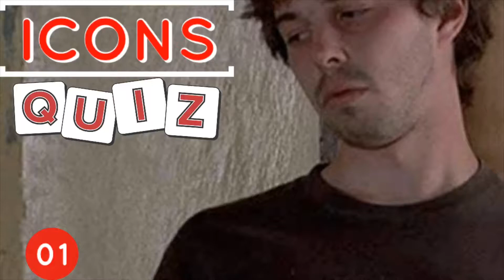Icons Quiz 01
What do you know about some of the great icons of our time?
Are you hip to all the happenings of our popular culture?
Take my 15 question quiz, and see how many Icons you can truly identify.
Get in touch if you want some of these videos to host your own quiz.